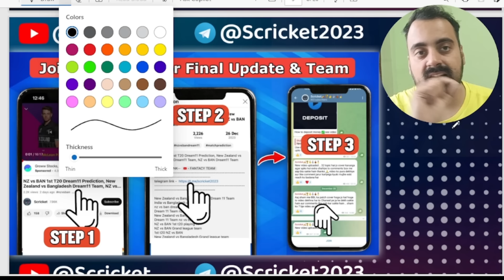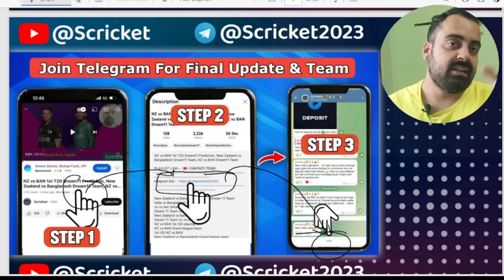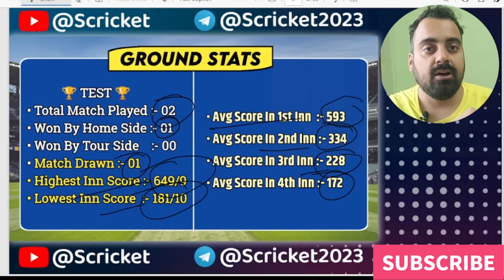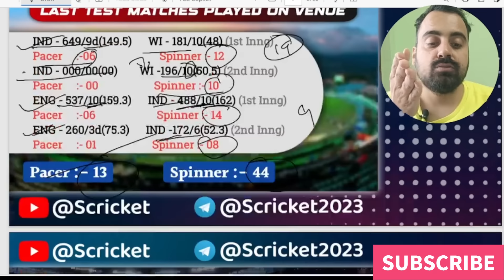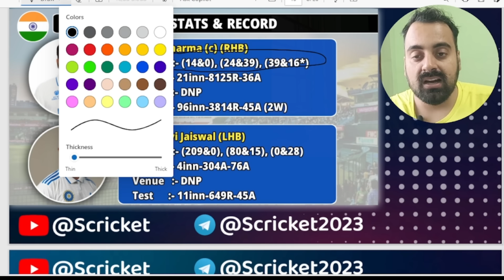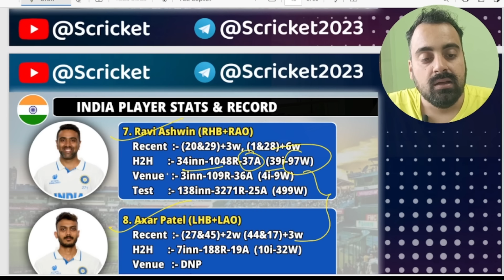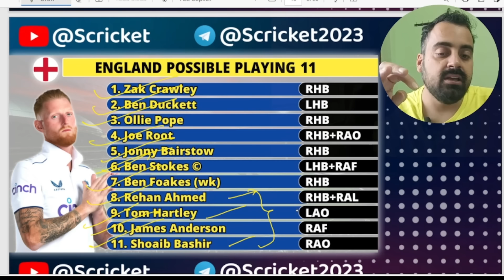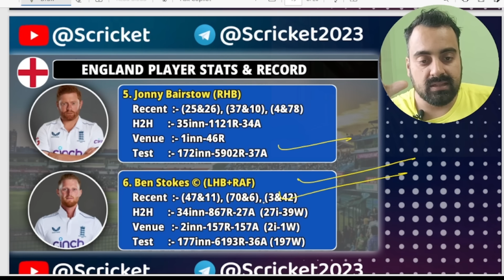India vs England 3rd Test Dream11 Prediction| IND VS ENG DREAM11 TEAM| 3rd Test Match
India vs England 3rd Test Dream11 Prediction
India vs England 3rd Test Dream11 Team Prediction
India vs England Beesra Test 3rd Test Dream11 Team
IND vs ENG Third Test Dream11 Team
IND vs ENG 3rd Test Dream11 Team Prediction
IND vs ENG 3rd Test Dream11 Team Prediction Today
ENG vs IND Test 3rd Test Dream11 Team Prediction
emi vs sjh dream 11 kaise jeete
dream 11 team of today match, dream11, dream11 winning trick, dream 11 winning trick, dream11 winner, grand league winning tips, dream11 ki team kaise banaen, dream11 winning proof
dream11 grand league tips, dream11 kaise khele, grand league kaise jeete, dream11 winner interview, dream11 tips and tricks, how to win grand league in dream11, gl winning tips and tricks, grand league team kaise banaye, how to won grand league,fantasy loss cover
Cricket fans reaction on world cup squad
how to win on dream 11
fantasy cricket team
best playing 11 fir Sharjah Warrior
best fantasy cricket team
Sharjah Warrior squad for MI Emirate
bbl me kaise jeete
Dream11 tips

player analysis

match preview

dream11 me Rank 1 lana hai to ye galti kabhi mat

krnal| dream11 rank 1 tips and trick

Dream11 me rank 1

Dream11 me rank 1 lane ka tarika or help,

Dream11 app, Dream11 me rank 1 aane ka tarika,

Dream11 me rank 1 hack kaise kare

Dream11 winner

IPL, Dream11 Rank 1 winning tips and tricks 3 galati kabhi mat krna

Dream 11 me

Dream11 me Rank 1 lana hai to ye mistake kabhi

mat krnall dream11 rank 1 tips and tricks

2. Dream11 is a 'game of mere skill', which makes the Dream11 game exempt from the provisions of the Public Gambling Act, 1867